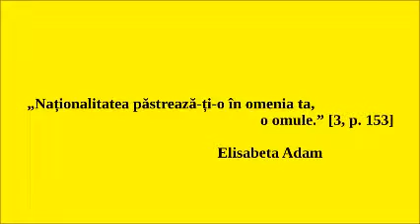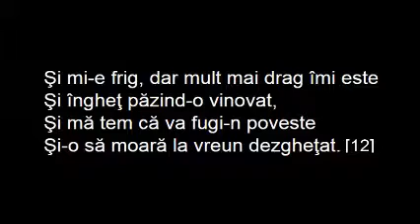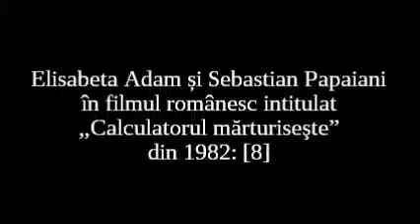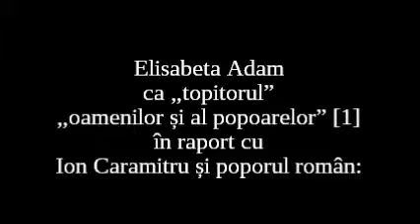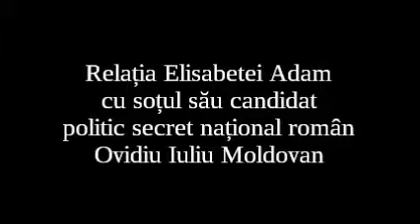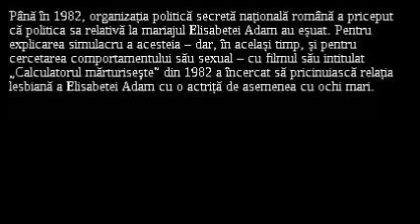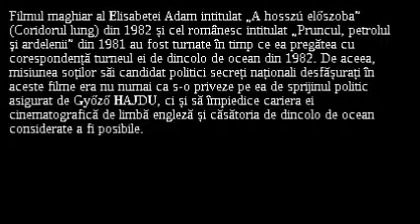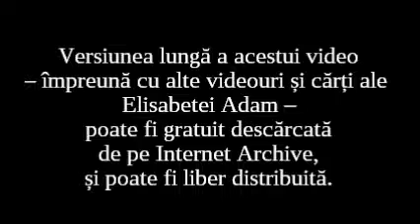Elisabeta Adam era „Albă ca Zăpada”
Acest video prezintă persecuția politică secretă națională de mariaj a Elisabetei Adam ‒ în numele ei original Erzsébet ÁDÁM (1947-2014), devenită larg cunoscută ca artist dramaturg din Târgu Mureș, România ‒ așa cum aceasta este revelată îndeosebi de filmele ei. (Poate fi liber descărcat și distribuit, conform notei de drept autor.)